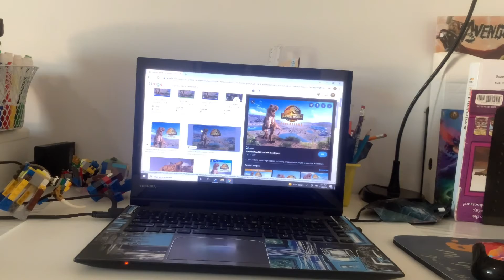FT MOVIE: TITAN FREDDY’S JURASSIC WORLD EVOLUTION 2!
Titan Freddy gets a new Jurassic world evolution 2 game!